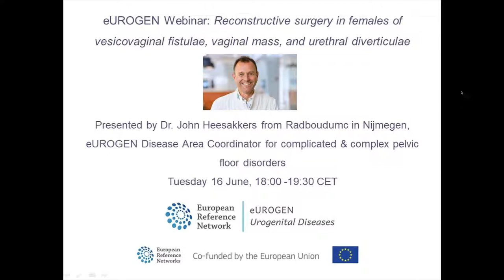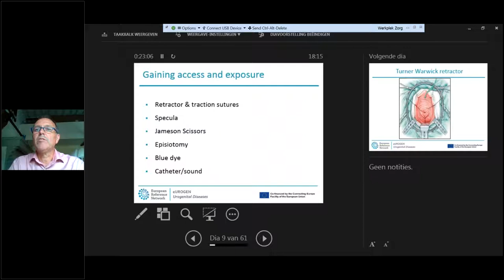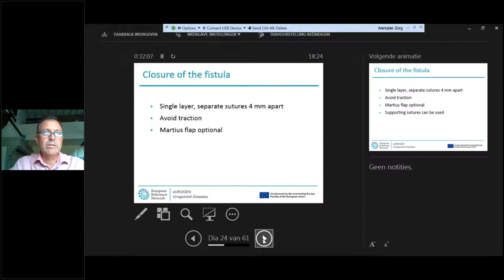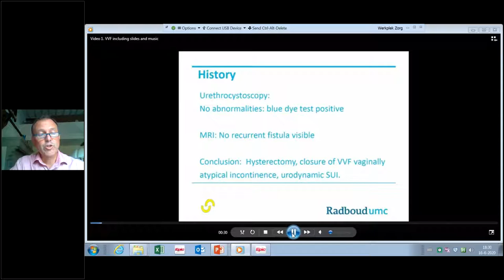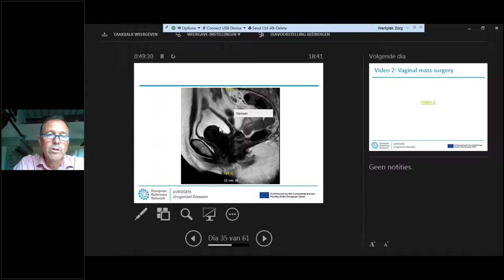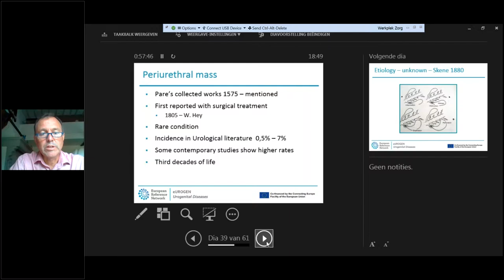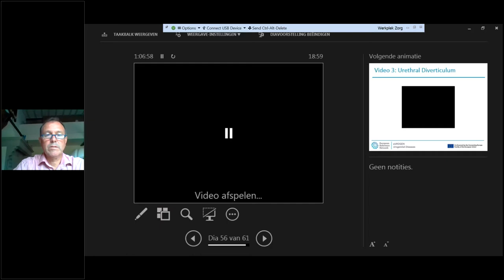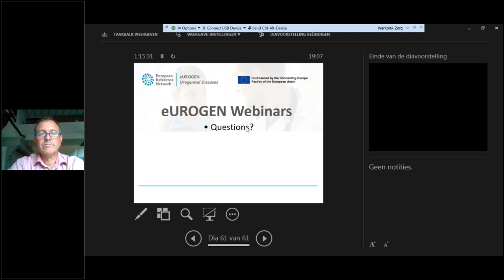ERN eUROGEN Webinar 07: Reconstructive surgery in females of vesicovaginal fistulae, vaginal mass...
This eUROGEN webinar was presented on 16th June 2020 by Dr. John Heesakkers, Urologist at Radboudumc in Nijmegen, and eUROGEN Disease Area Coordinator for complicated & complex pelvic floor disorders.

The webinar focused on rare functional urological diseases and complications:
- Firstly the general principles of assessment of  vesicovaginal fistulae is explained followed by a video of VVF closure via the vaginal route.
- The second case is the vaginal excision of  a huge vaginal mass with good functional outcome afterwards.
- The third case is the workup of a urethral diverticulum with a surgical video as an example (which can be found separately here).

eUROGEN is the European Reference Network for rare and complex urorectogenital diseases and conditions. Our multidisciplinary teams of experts are able to diagnose, suggest treatment or surgery, and then provide post-operative and transitional support.